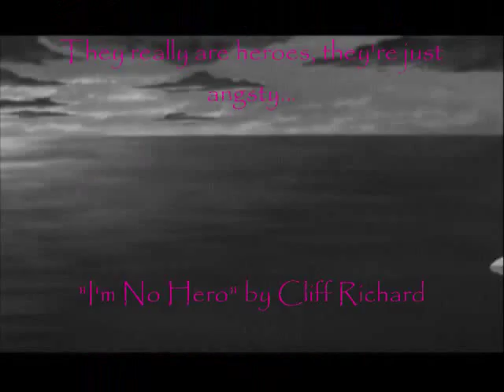Hercules, Tarzan, and Aladdin--I'm No Hero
They're my heroes, but there have definitely been times when they doubted themselves and were angsty, so...here they are.  Probably my three favorite Disney guys...I think.  ;)  And it's times like this I wish I'd saved Hercules for last.  My editing, I think, got better toward the end so the Tarzan and Aladdin segments came out better.  Oh well.  Live and learn.  Or not.  Either way, enjoy.

Song: "I'm No Hero" by Cliff Richard
Clips: Disney's Hercules, Tarzan and Aladdin